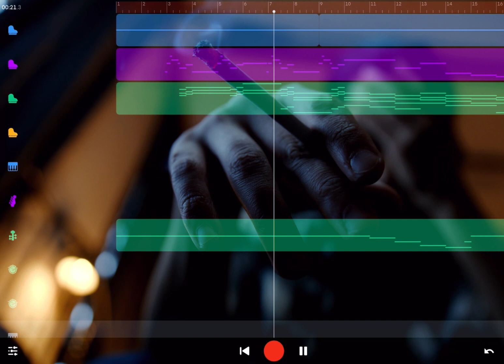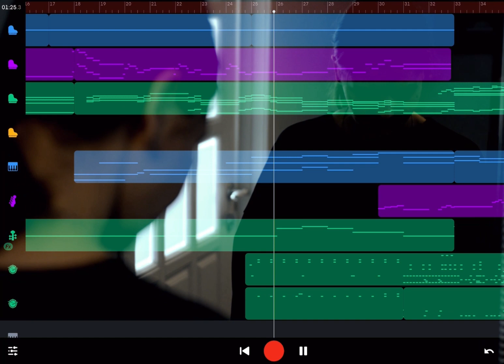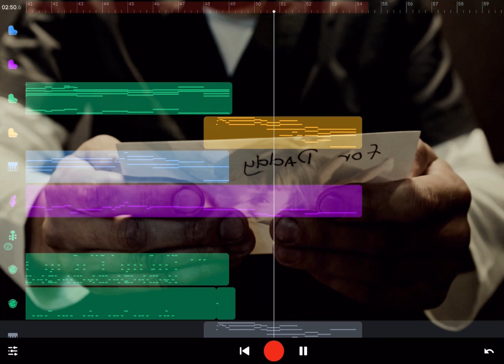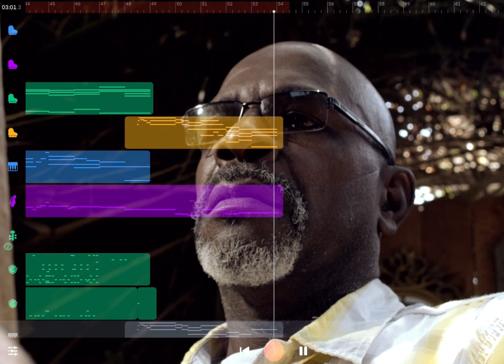Amarachi Desi - You’ve Given Me Everything (Original Soundtrack)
a gospel instrumental